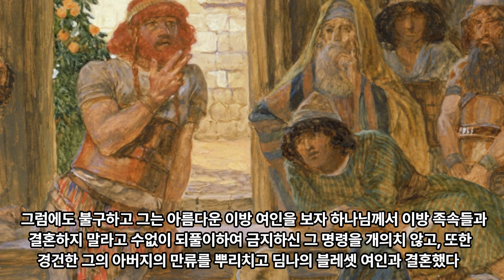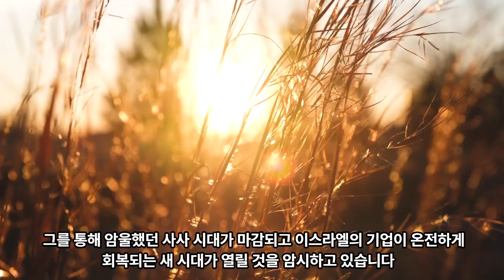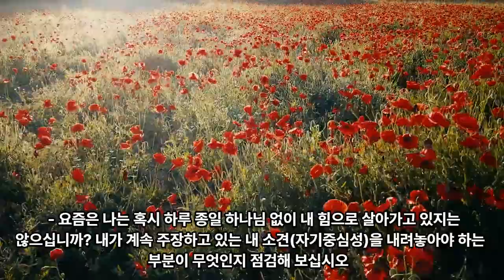90일 통큰통독 18일차 통독 가이드